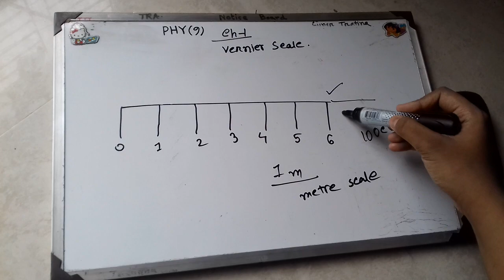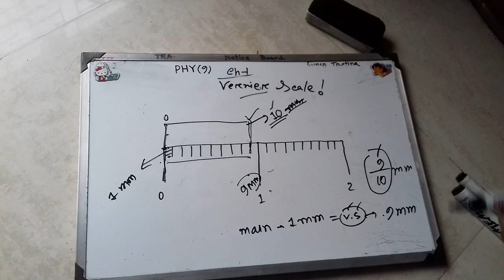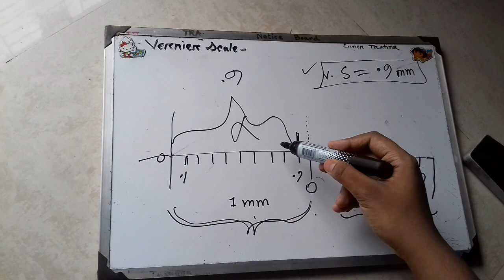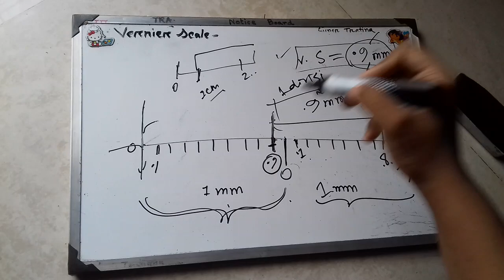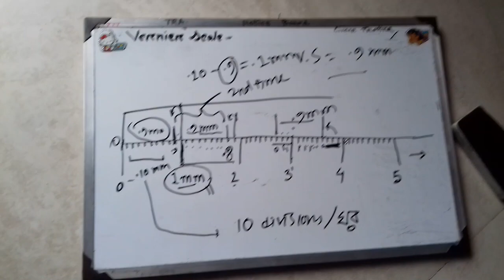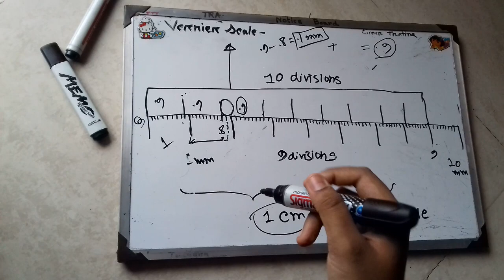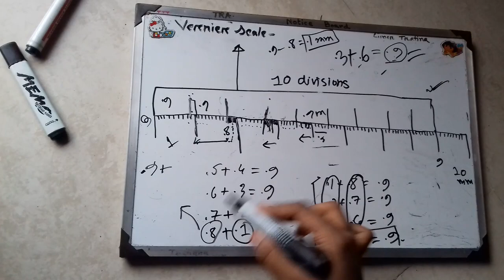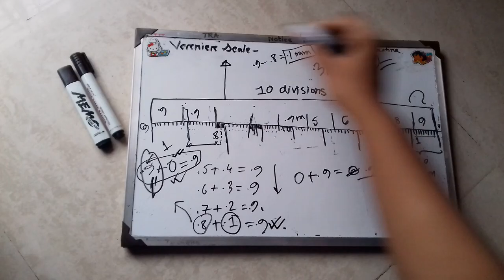Physics | class 9 | Ch 1 vernier scale | Viqarunnisa Noon School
For Adiba & Raita